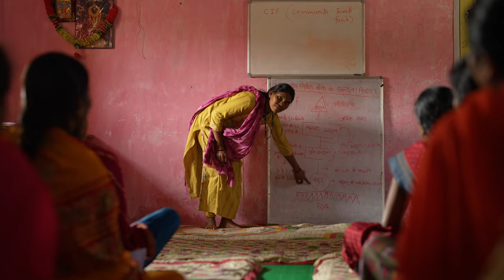Lakhpati Didi Yojana, Facilitating grassroots women empowerment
Under the visionary leadership of Prime Minister Narendra Modi, the Lakhpati Didi Yojana has facilitated women empowerment at the grassroots level, enabling India's Nari Shakti respect and dignity.